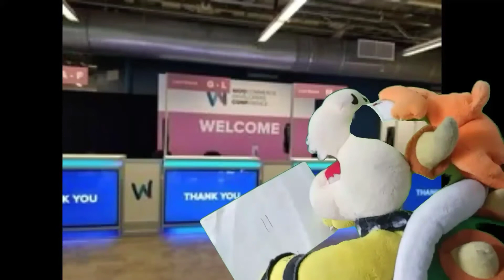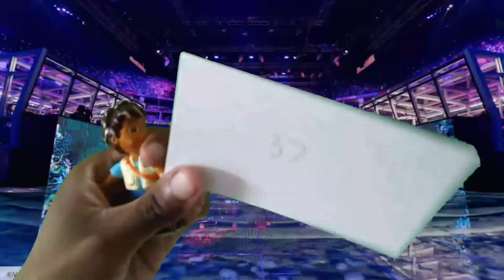Road to the Smash League Episode 5: An Eventful Detour!